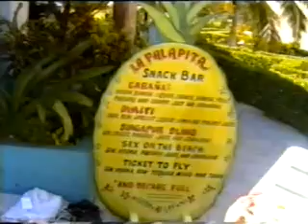MEXICO 1996 CANCUN 1